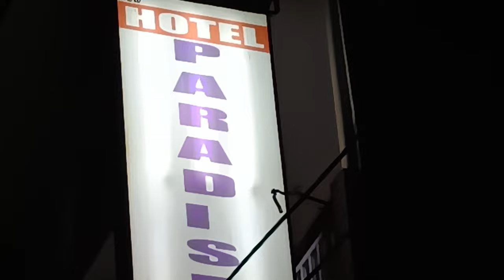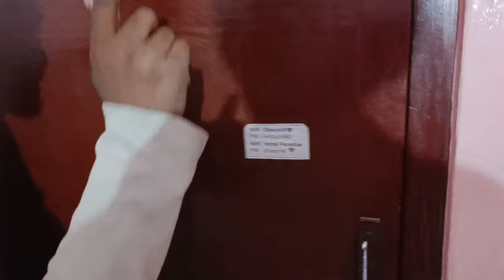नेपाल इतना सस्ता//Nepal tour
Nepali girl
Dhampus village
Dhampus village song
Nepal
Nepal tour Village
unseen nepal
unexplored nepal
place to visit in pokhara
place to visit in nepal
must visit in nepal
Village life
best village
nepal treks
pokhara
life in nepal village

Pratik jain
girls of nepal
nepal facts
Nepal culture facts
Nepal tourism
important in nepal
Nepal Ka Sex Free Village
Nepal Ka Red Light Area
नेपाल का सेक्स फ्री गांव
रेड लाइट गांव
nepal ka red light gaon
nepal ka veshlaya
नेपाल का वेश्यालय
kya nepal sex free country hai
vinay maharajganj vlog
vinay kumar vlog
vinay mrj vlog
vinay kumar

vlog
vlogs
Vlogger
ब्लॉग
Indian Vlogger
nepal
nepal vlog